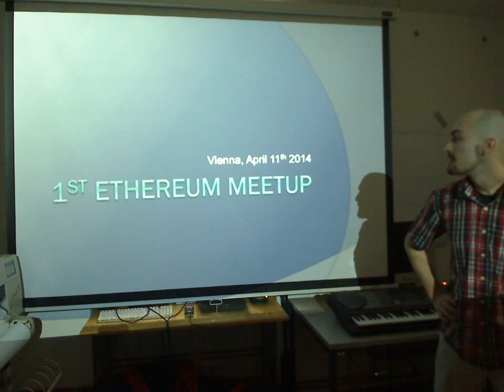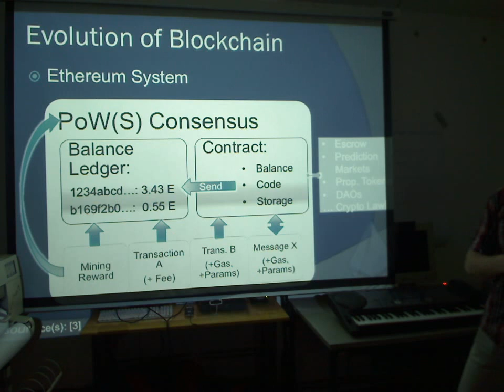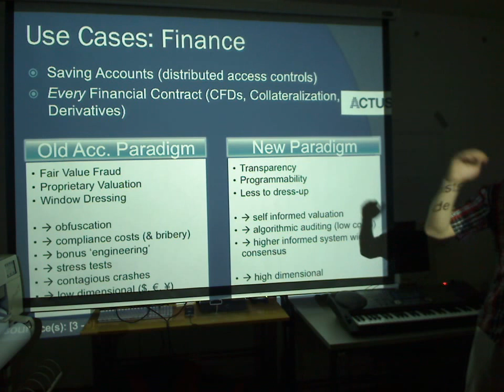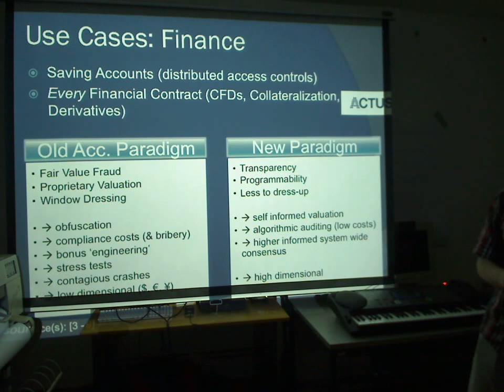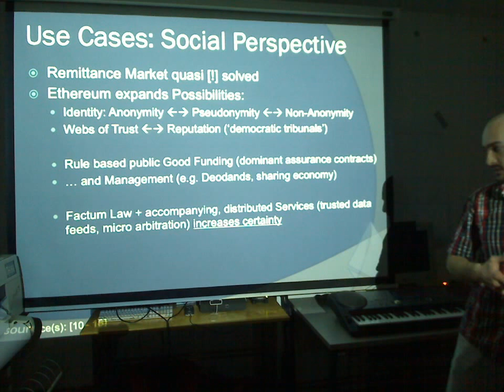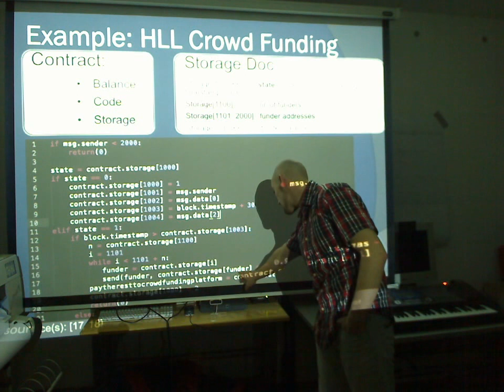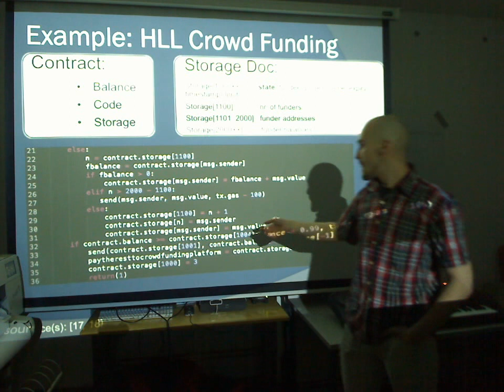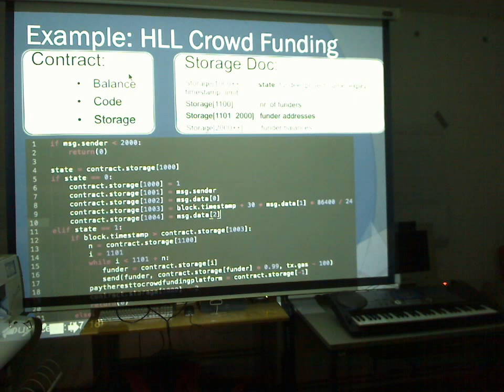1st Ethereum Meetup Vienna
1:05 Bitcoin System and its evolution
05:10 Idea of Ethereum
9:30 Use cases in finance
 12:30 , 14:05 Real world input to the system (1)
 14:50 Old accounting paradigm vs new paradigm + currency stuff in between
23:34 Social perspective + PoW aspects
 28:30 Resilience
 32:04 Storage and paying structure
 33:10 Sidechain tech
 35:30 Who executes the code?
 38:30 Real world input to the system (2)
 40:30 conclusion on societal implications
41:30 Example Contract
48:15 Gas and for what?
50:58 Testing Environment, Testnet, Debugging, VM bugs
56:00 Update code / update Ethereum?
1:02:20 Subcurrency

Covered a lot of ground to kickstart the Vienna community. Last slides were sacrificed for a chat with Mihai, but in entirety are